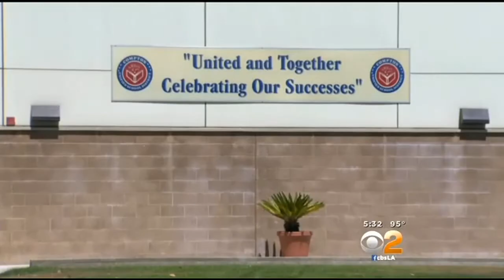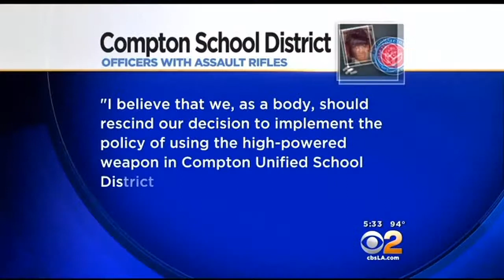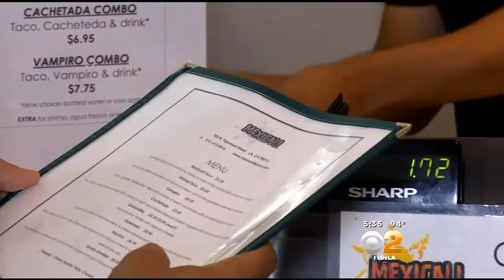Lisa Sigell's Health Watch (Aug. 28)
&nbsp;Detecting breast cancer, childhood obesity and tripping seniors in today's health news. Lisa Sigell reports.